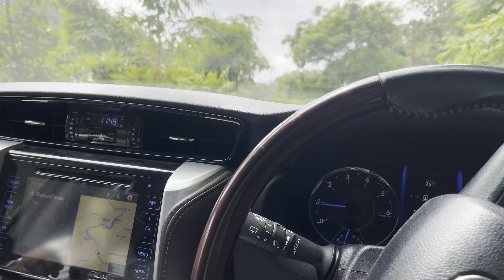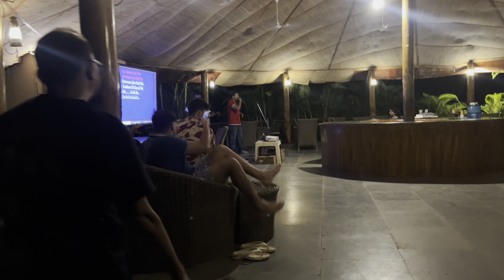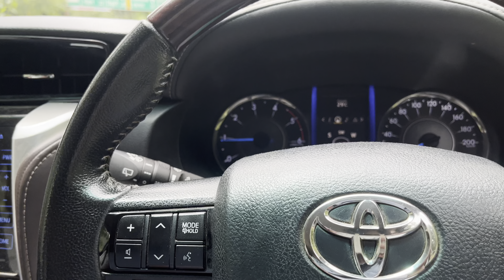The most chill and calm vlog ever | Nainital ka weather ❤️